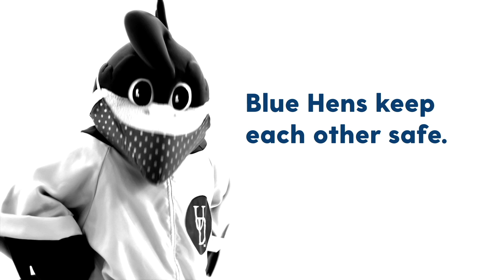Protect the Flock